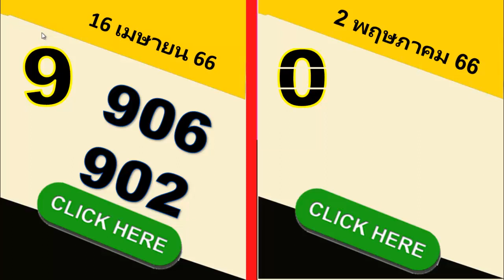02/05/2023 เคล็ดลับเลขเด็ดหน้าหวยหลัก@เลขตัวแรก